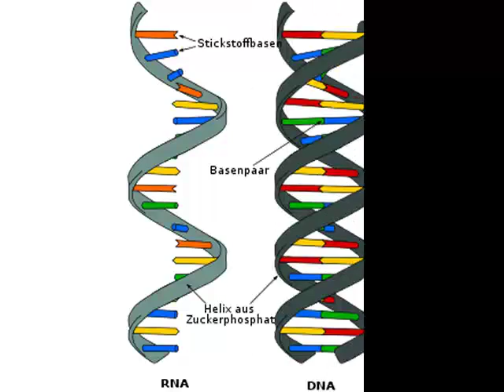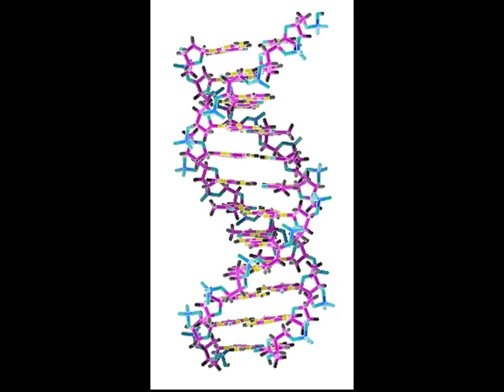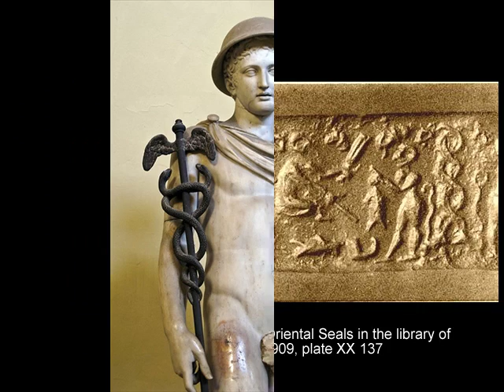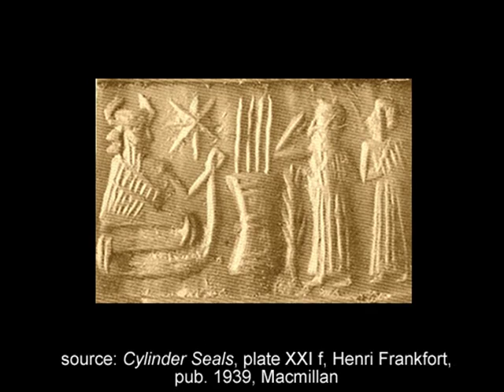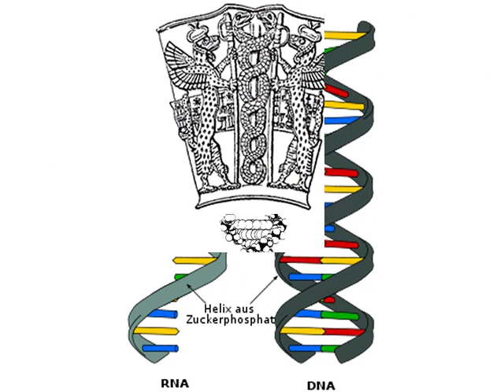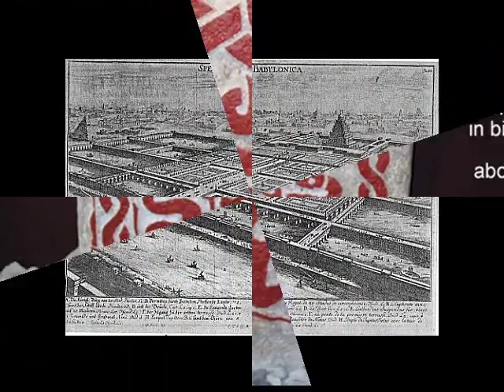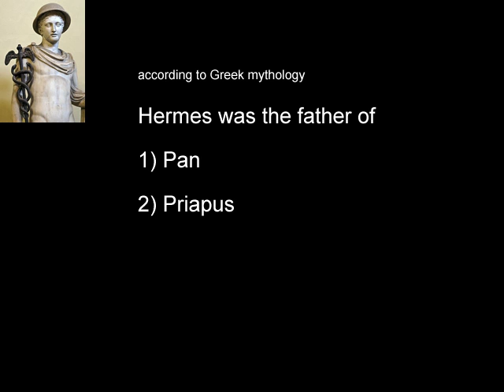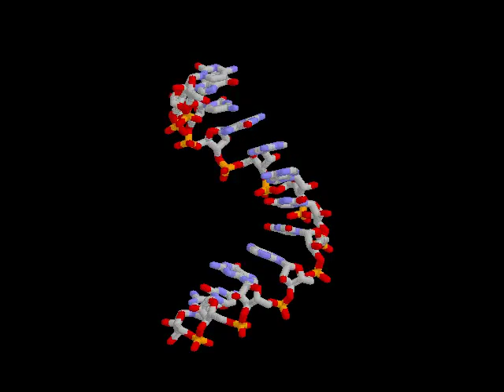Part-1_extraordinary-anachronisms.mp4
The correspondence in form and function between the structure of nucleic acids and the powers that early historic people attributed to such a shape is an extremely curious coincidence.
admin AT dna4h2o DOT com